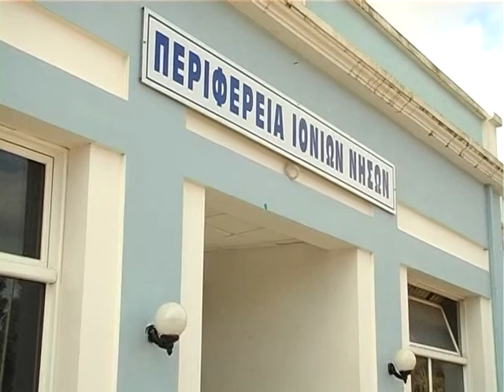ΠΡΥΤΑΝΗΣ Ι Π ΒΙΩΣΙΜΟ ΤΟ ΤΜΗΜΑ ΠΕΡΙΦΕΡΕΙΑΚΗΣ ΑΝΑΠΤΥΞΗΣ ΣΤΗ ΛΕΥΚΑΔΑ